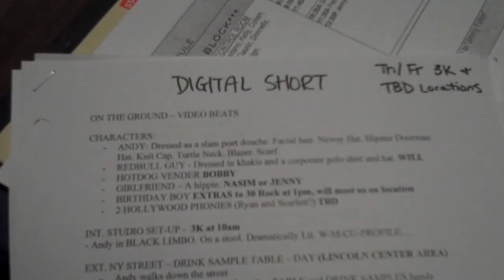Backstage: On the Ground - Saturday Night Live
A behind-the-scenes look at the making of the SNL Digital Short: On the Ground.  Aired 10/03/09